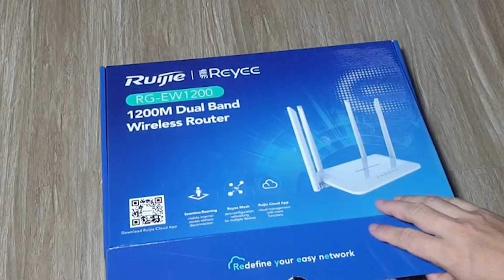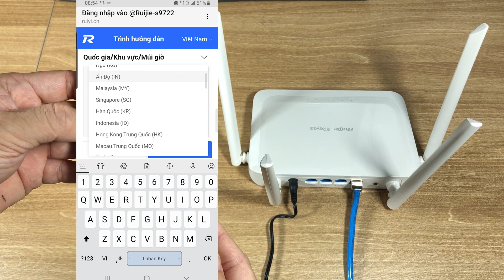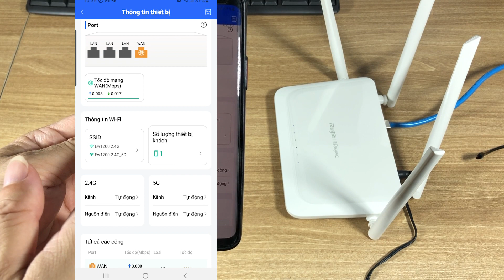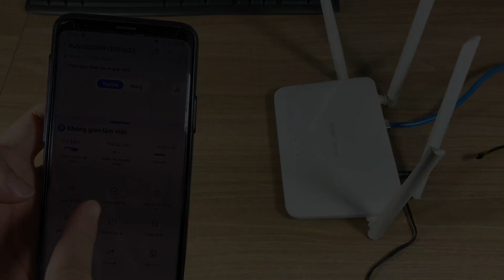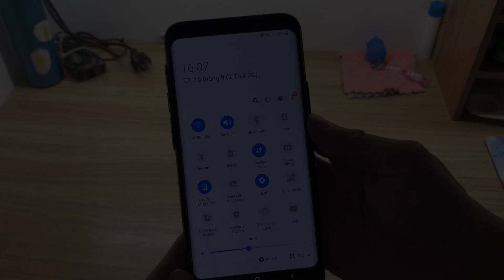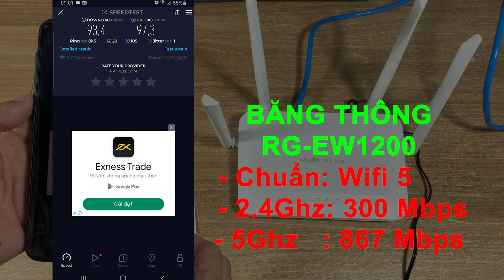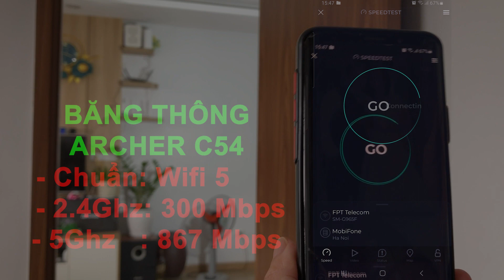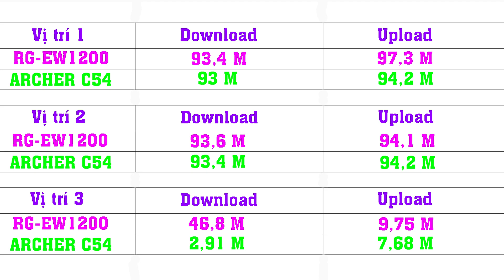Cũng đâu thua kém gì. Trên tay bộ phát sóng wifi Ruijie RG-EW1200. Có nên mua ?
- Bạn xem giá và đặt mua wifi Ruijie RG-EW1200 tại đây